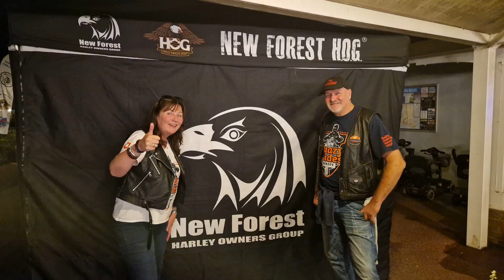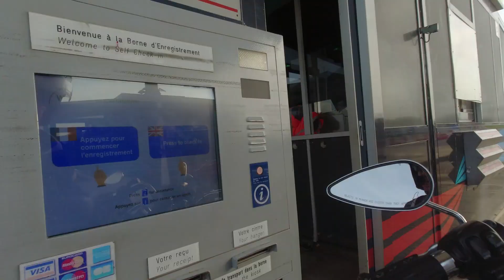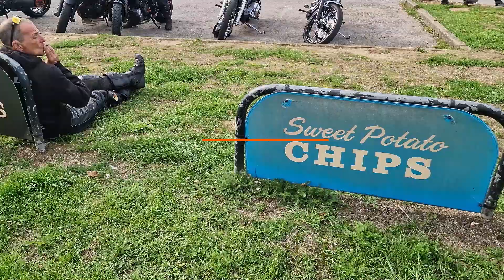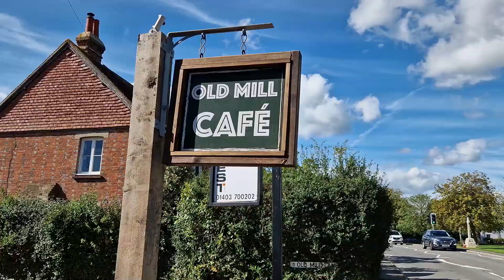DOWN THE RABBIT HOLE for the New Forest Blazin' Steampunk Rally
With our little group of Crazy Dutch People we went DOWN THE RABBIT HOLE for beautiful rides through the South DOWNS and the New Forest Blazin' Steampunk Rally on Hayling Island in the South of England. And with some AMAZING biker stops, which we will share asap as well!

We are Johan and Muriel. We have a shared passion of riding our motorbikes and roadtripping all over Europe. We have added a mission to our passion: to share the fun of roadtripping with as many other bikers as possible. Therefor we will offer a planning tool to customize YOUR perfect roadtrip with OUR help.

Hoping to see you on one of our Quazy Rides soon!

Greetz , Johan and Muriel
Quazy Rides